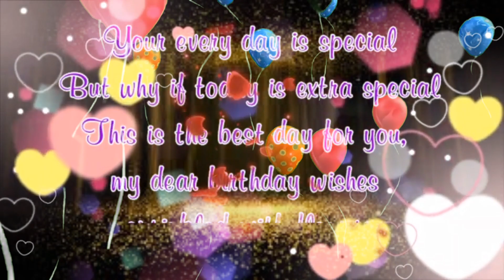14 December Birthday Status 2022|| 14 December Happy Birthday Whatsap Status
《🌹14 December Birthday Status 2022|| 14 December happy birthday whatsap status|| 14 December  Birthday Song|| Birthday status song|| Happy birthday black screen status.

14 December birthday status 2022
14 December birthday song
happy birthday status
birthday status
happy birthday song
birthday song
Birthday Video
Birthday Lyrics